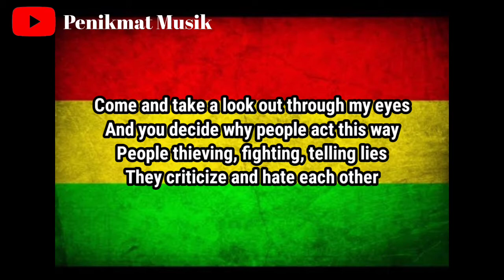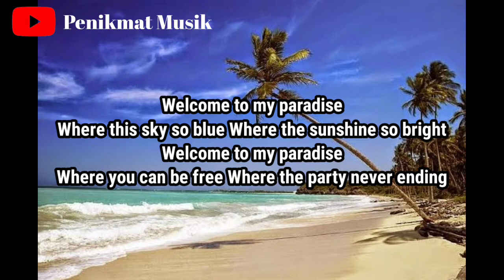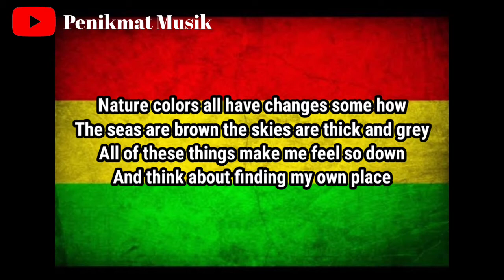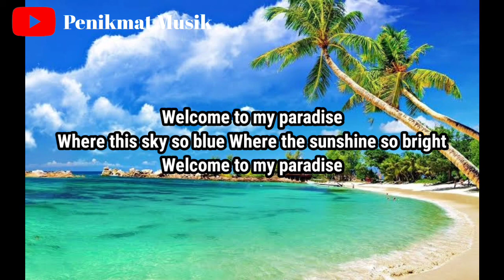Steven And Coconuttreez (Welcome To My Paradise)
Anggota =

Steven
A Ray
Teguh
Rival
Iwan
Aci

Mantan Anggota = Teddy (Meninggal Dunia)

Album =

The Other Side (2005
Easy Going (2006)
Good Atmosphere (2008)
Feel The Vibration (2010)

Genre = Reggae

Label =

267 Record/ Musikindo